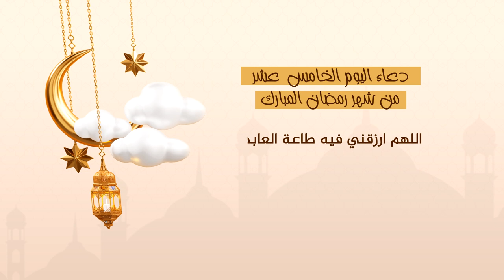دعاء اليوم الخامس عشر من شهر رمضان المبارك